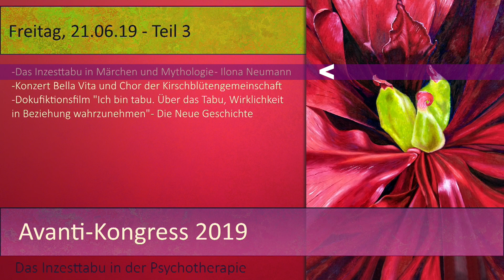06 - Das Inzesttabu in Märchen und Mythologie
Das Inzesttabu in Märchen und Mythologie:
Ilona Neumann